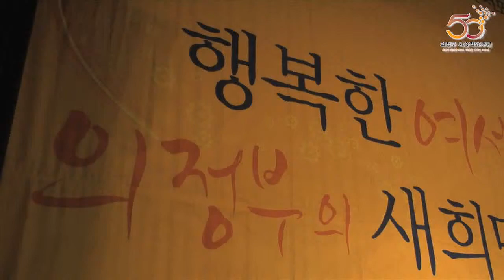제18회 의정부시 여성주간기념식